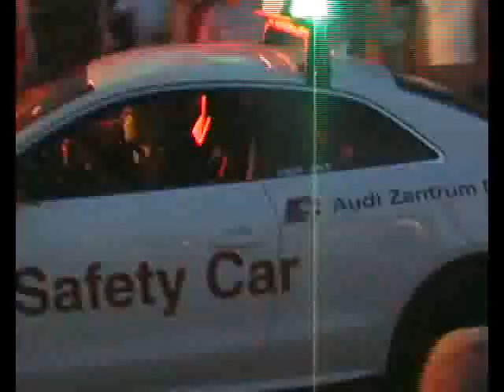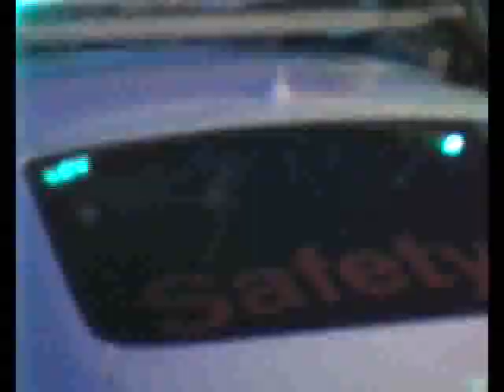Radio RSA Böttchers Feier zum 44. Geburtstag - Teil 3 a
am Abend